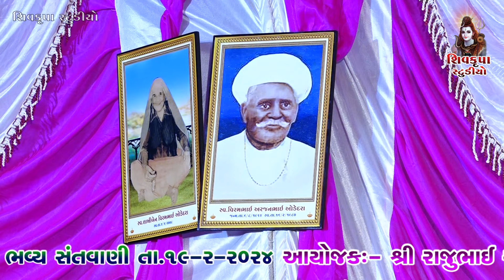06~Raju Ratiya Aayojit Rajpara -2024 || સાધુ ઉતર્યા વડલાની હેઠ || Parsotampari Goswami